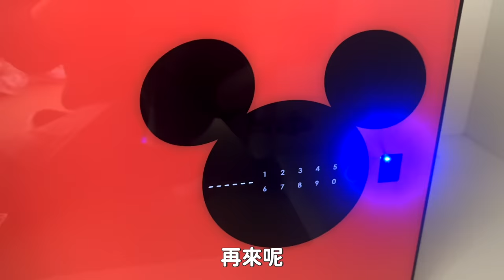裝潢美到哭😭開箱我人生第二間房子！｜愛莉莎莎Alisasa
來跟大家分享一下新家的小秘密
新家買完的金額是39xx萬
但是我只付20%頭期款 其他都是30年的貸款
這些錢呢 剛好就是我把萬華房子賣掉的費用！
所以是小屋換大屋的概念～無痛換房
（以後還貸款再來痛就好😂）

米老鼠版本，真心好用推推推！

（愛莉森橡木）

📌 pergo 木地板：北歐橡木

除了這個還有什麼想問的也可以再留言問我
我都會回答唷❤️